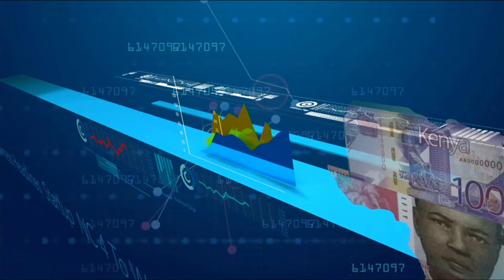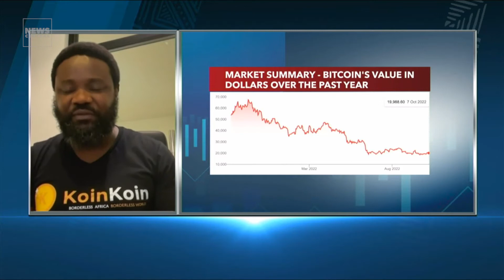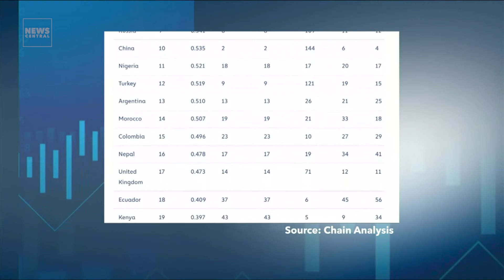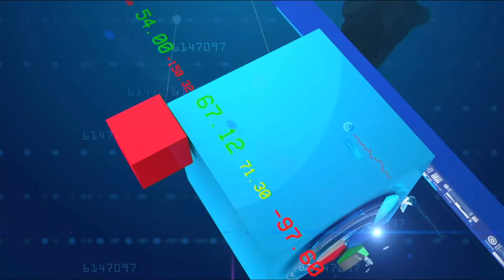$100m Stolen In Binance Hack | Business Edge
Another heist has struck the crypto world. BinanceCoin lost $100 million, does this prove the risk factor of cryptocurrencies or mere reality of investments? Watch this episode of BusinessEdge

Anchor:
Lekan Onabanjo

Guest:
Ola Atose - Founder and CEO, Koinkoin Exchange